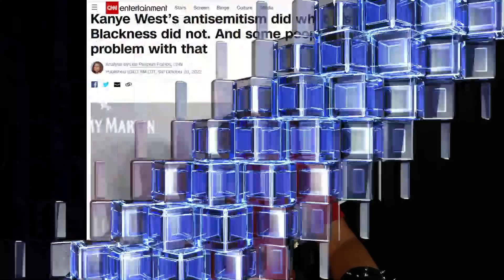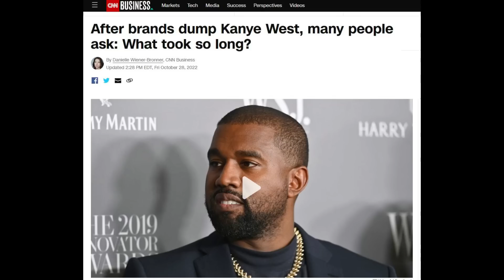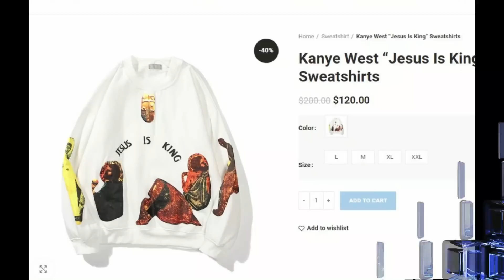Enough Already Israel: Kanye West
This is a short discussion on the Kanye West situation in Israel and why you need to be careful.